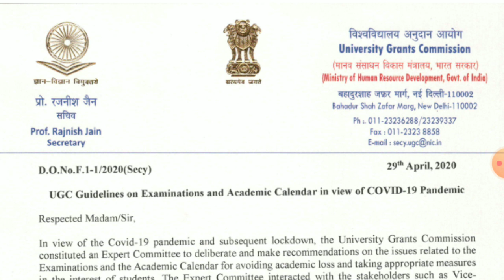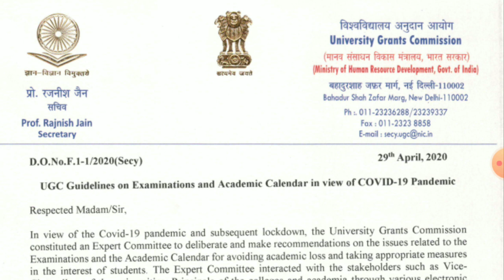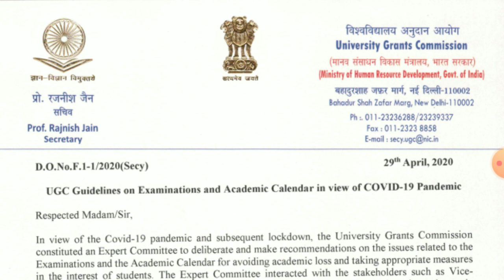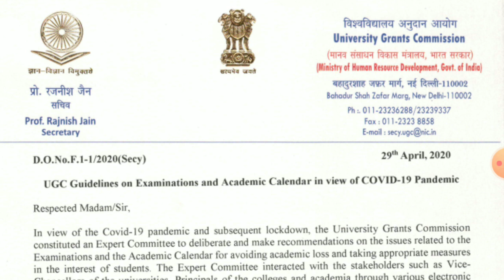Exam's Date SOL/REGULAR/Ncweb 2020 UGC Advisory ||Delhi University |UGC LATEST ADVISORY B.A PROGRAMM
Admission Date 2020
Delhi University
SOL/REGULAR/Ncweb

Latest UGC Advisory

COLLEGE LECTURES
Hindi, English, history, globlization, political science etc